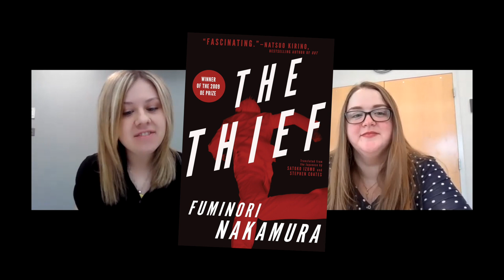All Booked Up with Cailey & Meg: Found in Translation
Cailey and Meg share four of their favorite translated novels. Their selections are heavy on suspense this time and include:

1. The Survivors by Alex Schulman
2. The Thief by Fuminori Nakamura
3. The Perfect Nanny by Leila Slimani
4. My Brilliant Friend by Elena Ferrante